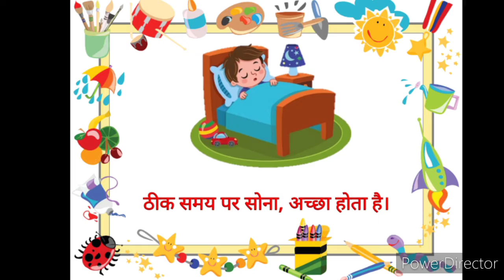9Kids | Sr KG | Hindi | Vyanjan | Week 12 | Session 2